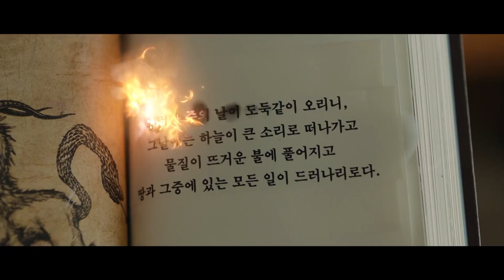Chimera | Official Trailer | CJ ENM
[Chimera]
Chimera incident, a serial murder and explosion crime that shook the year of 1984, takes place exactly the same thirty five years later in 2019. Just like the terrible explosion in the past, the murder of the crime is called Chimera, a monster in the Greek myth with the head of a lion, body as a goat, and tail as a snake that shoots fire through its throat.